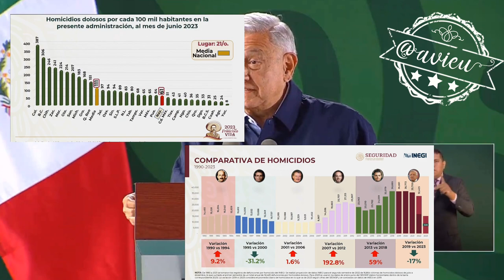Se está avanzando en la investigación del asesinato de Luis Martín Sánchez, periodista en Nayarit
Sobre el asesinato de Luis Martín Sánchez, periodista de La Jornada en Nayarit, comentó que se están avanzando en las investigaciones 🦆, arremetió contra los medios de “manipulación” y con comunicadores LaVíctimaSoyYo 🦆